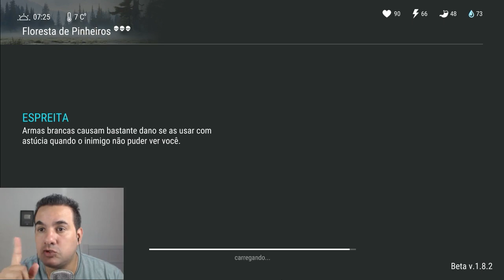O CRUZAMENTO - CONSEGUI NOSSO PRIMEIRO CACHORRO NÍVEL 3 - LAST DAY ON EARTH SURVIVAL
PROGRAMAS QUE USO EM MEUS VÍDEOS :

PIXEL LAB
PS TOUCH
KINE MASTER
POWERDIRECTOR
AZ SCREEN RECORDER PRO
SCR